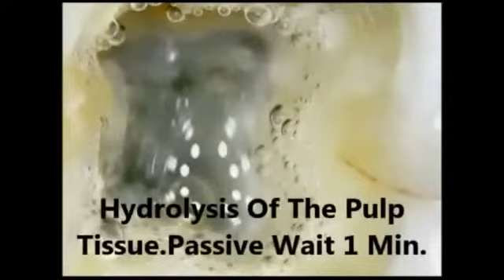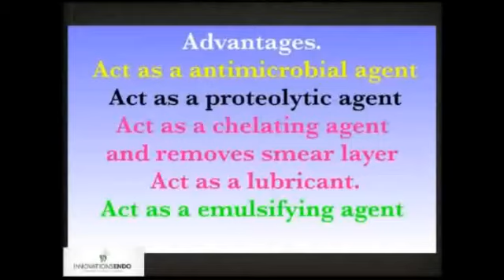CHOLOROQUICK from iDentals ....RCT ONE STEP IRRIGATION SOLUTION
Video from iDentals sales and service